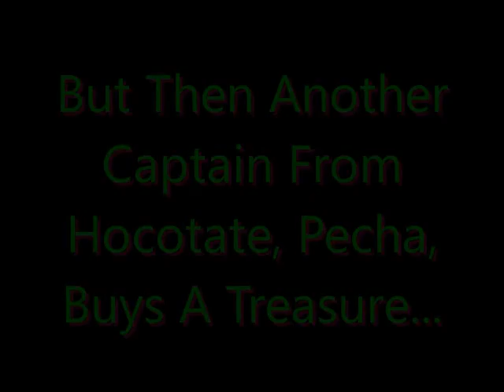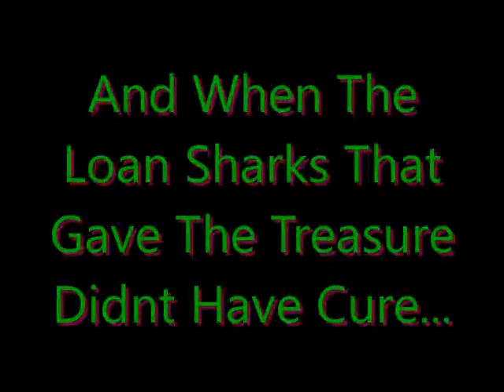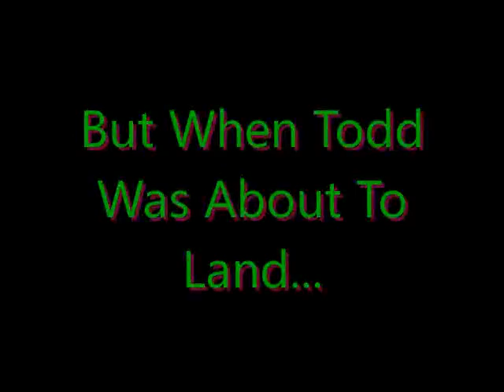Pikmin 3 Commercial